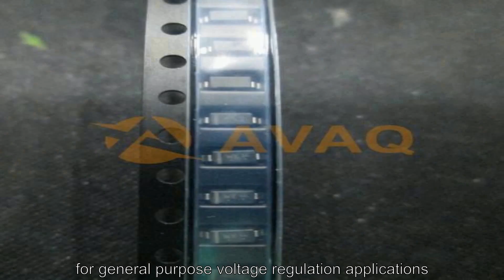MMSZ4702T1G Diodes & Rectifiers - Avaq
Three complete series of Zener diodes are offered in the convenient, surface mount plastic SOD-123 package.